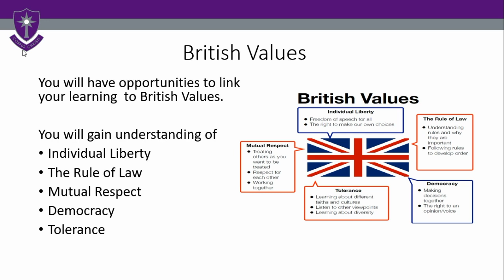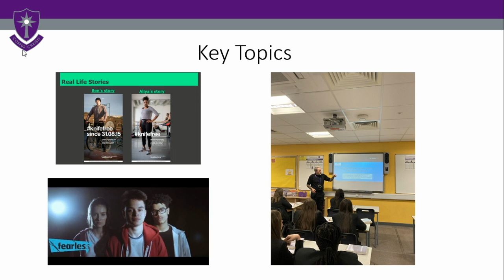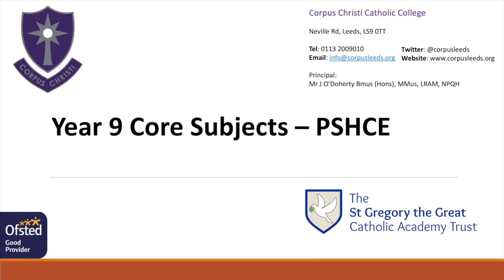Year 8 PSHCE Jan 2022